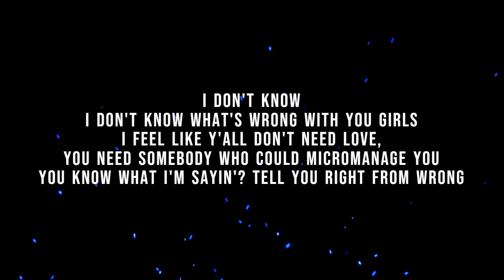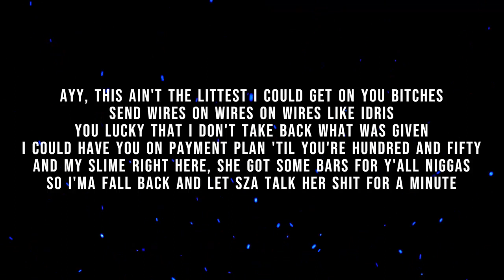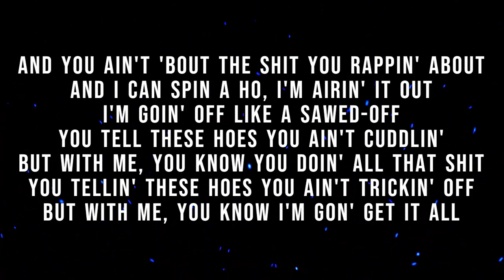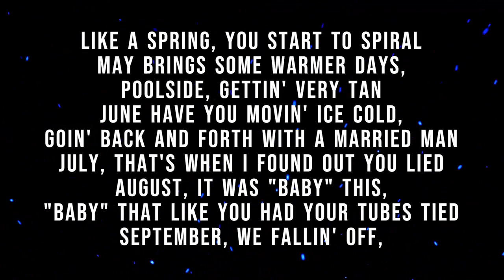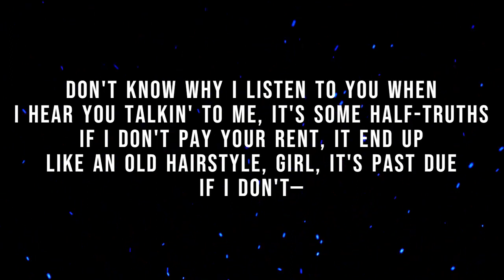Drake - Slime You Out (Lyrics/Letra) ft. SZA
lyrics :-
[Intro: Drake]
I don't know
I don't know what's wrong with you girls
I feel like y'all don't need love,
you need somebody who could micromanage you
I can't relate
(6ix)

Whipped and chained you like American slaves
Act like you not used to Sheraton stays
I met the nigga you thought could replace

And my slime right here, she got some bars for y'all niggas

Damn, these niggas got me so twisted
I can feel what you're spinnin'
Got too much pride to let no burnt nigga slime me out
Pull up, go write about
My night, got time, let's discuss all those lies about
Frontin' out here like you diggin' me out
And I ain't even cummin', I'm in and out
And I can spin a ho, I'm airin' it out
I'm goin' off like a sawed-off
But with me, you know you doin' all that shit
How you niggas get so carried away?
Trippin' when that dick is barely third place
Dip 'cause it's mid, I can't fake like it's hangin'
[Refrain: SZA]
Oh-woah, woah

Yeah
January, you pretend to
see life clearly, yearly
February is the time that
you put the evil eye and the pride aside
April, spring is here and just
like a spring, you start to spiral
May brings some warmer days,
poolside, gettin' very tan
June have you movin' ice cold,
goin' back and forth with a married man
July, that's when I found out you lied
August, it was "baby" this,
"baby" that like you had your tubes tied
September, we fallin' off,
but I'm still the man you tryna win over
October is all about me
'cause your turn should've been over
November got you moodboardin'
for next year and you're single
December the gift-givin'
 month and now you wanna rekindle our year
Tryna build trust, showin'
me your DMs, how they tryna bag you
Ironic how the news I got
about you ended up bein' bad news
Get a nigga hit for fifty racks,
 girl, the beef cost like it's wagyu
Get a nigga hit, I'll make
his ass see the light like a half-moon
Shout to QC, pretty sure
I made Pee M's like it's past noon
All I really know is W's and
M's, life lookin' like a bathroom
All I really know is M bags
like I drove through and ordered fast food
Sayin' that I'm too guarded
with my feelings, who the fuck even asked you?
Seven bodyguards just in case
somebody really wanna try and crash through
Don't know why I listen to you when
I hear you talkin' to me, it's some half-truths
If I don't pay your rent, it end up
like an old hairstyle, girl, it's past due
If I don't—
[Outro: Drake]
Ah-ah-ah, that's as far as I got